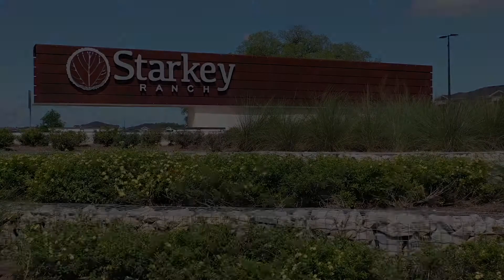3489 Barbour Trail, Odessa FL 33556, USA